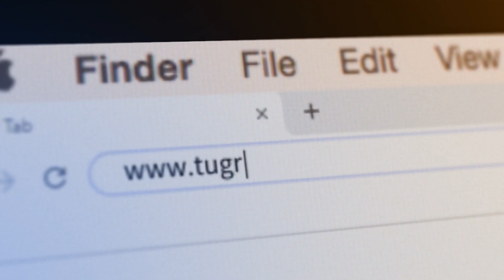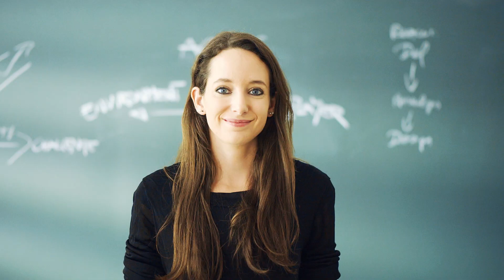Monte Nero Productions - TU Graz - Camilla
Das Portraitvideo stellt die Vielfalt an Chancen, Ausbildungsmöglichkeiten, an interdisziplinären und interkulturellen Begegnungen an der Technischen Universität Graz dar und soll Lust machen auf ein Studium an der TU Graz. Es richtet sich an potenziell Studierende aus dem In- und Ausland.
Auftraggeber: TU Graz I Kommunikation & Marketing
Regie & Idee: Lukas Schwarzkogler
Text: Barbara Gigler I Markus Garger
Schnitt: Marko Andrea Weiss / Lukas Schwarzkogler
Darstellerin: Camilla Reis
Sprecherin: Adela Leiro
Musik & Sound FX:  Frame Records I Daniel Stadler